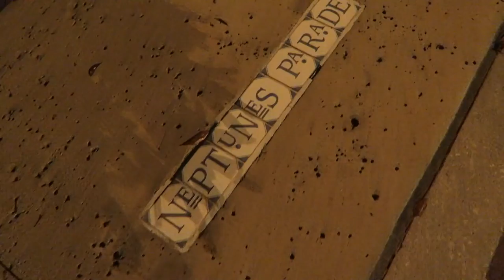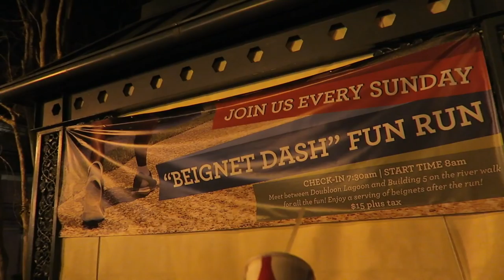Friday Night at Disney Springs & Port Orleans Riverside | Beignets, Boats, and Yehaa Mark?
We meet up with our friend Tyler to enjoy a nice Disney Springs/ Port Orleans night. Nothing says the weekend like beignets and Yehaa Bob's friend Mark!